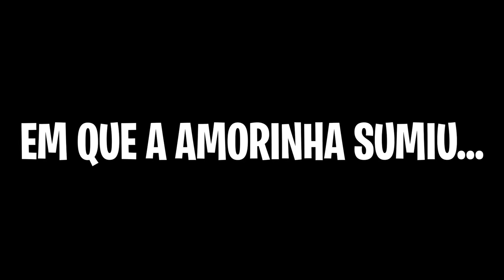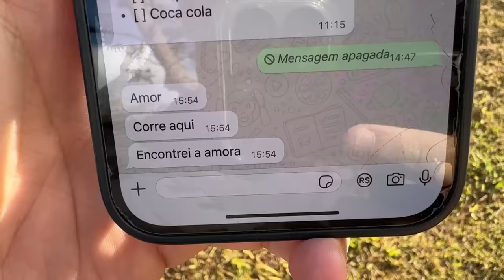ENCONTRAMOS NOSSA CACHORRINHA ABANDONADA NO LIXO!